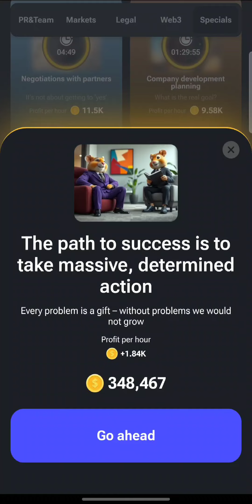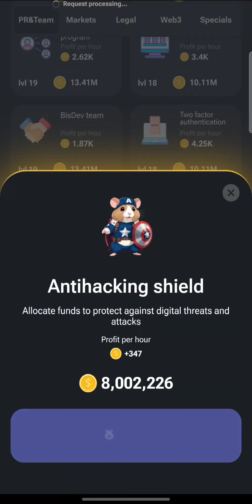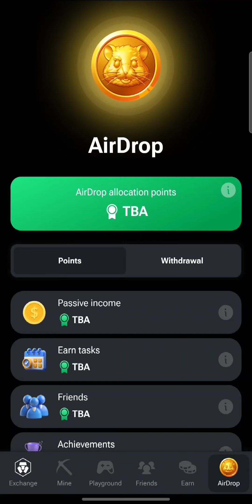Hamster Kombat Episode 272